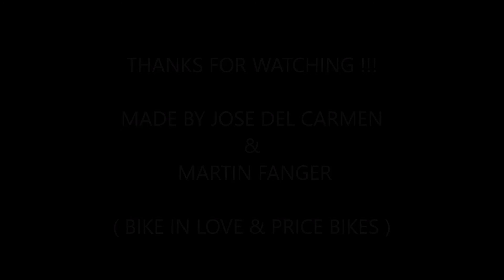TRAINING WITH MARTIN FANGER & JOSE DEL CARMEN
Nice training with Martin Fanger ( Price Bikes ) & José Del Carmen ( Bike in Love ) in Geneva